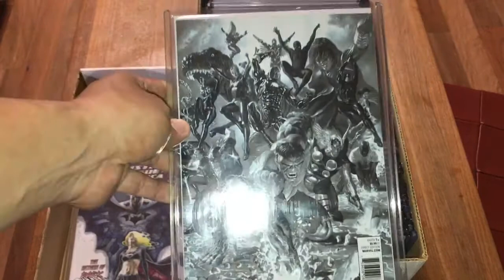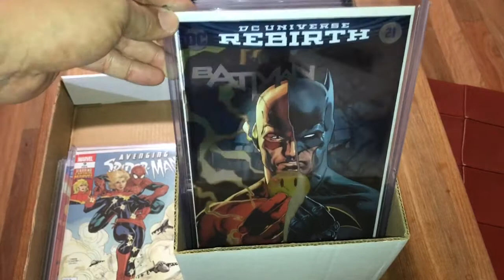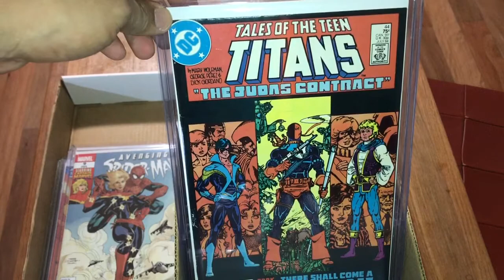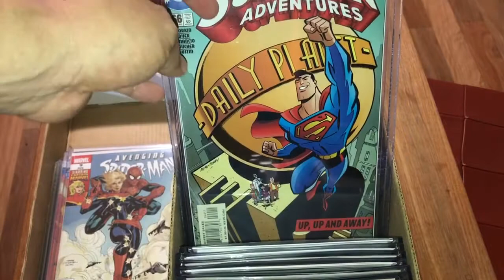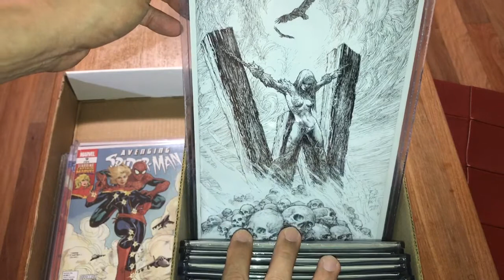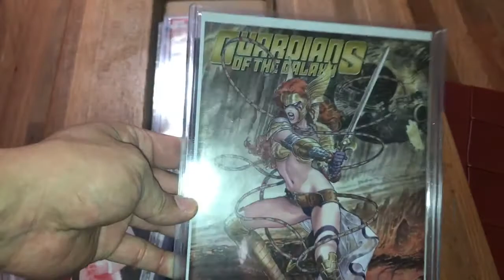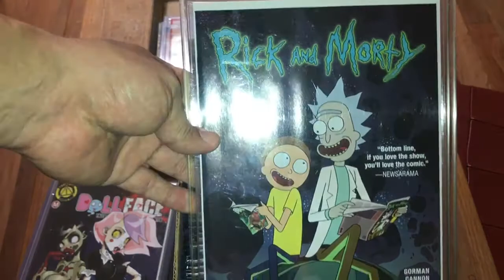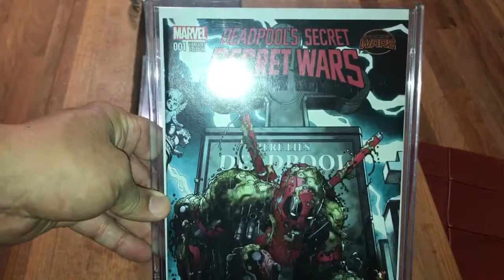"What's in the short box" Pt. 2 tag video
Part 2 of "What's in the short box" tag video.
I wanted to document the books I have in my boxes before I put these babies away for a while, and this video was perfect to share my PC with the YouTube community.

Aloha & Mahalo
SNMC.